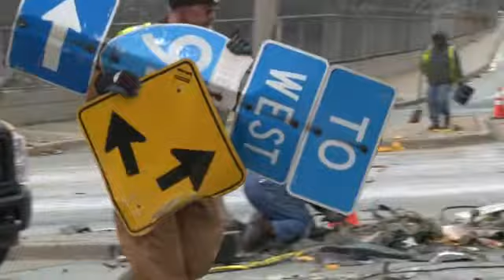Kelly Duke pleads no contest in New Years Day crash